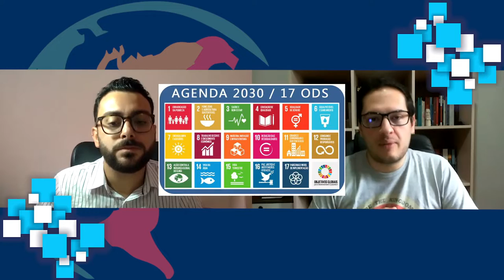As relações internacionais dos mares e oceanos, com Thauan Santos | EDCC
Ainda há poucas pesquisas nas Relações Internacionais sobre os mares e oceanos, por isso convidamos o professor Thauan Santos para trazer este tema ao canal. Ele nos conta sobre os diversos nomes que se dá ao assunto, como Economia Azul, e ressalta a criação da Agenda 2030 e a Década dos Oceanos que a ONU estabeleceu para começar em 2021. Tema super interessante que merece ser assistido!